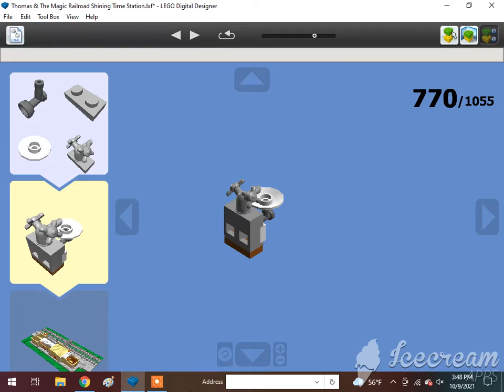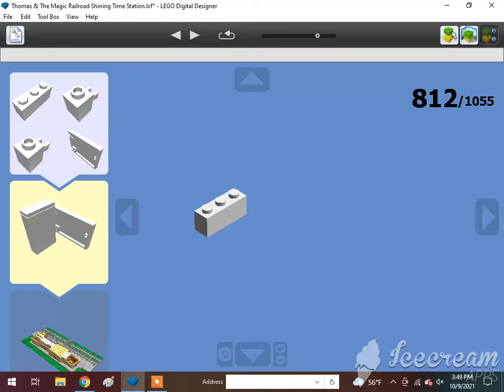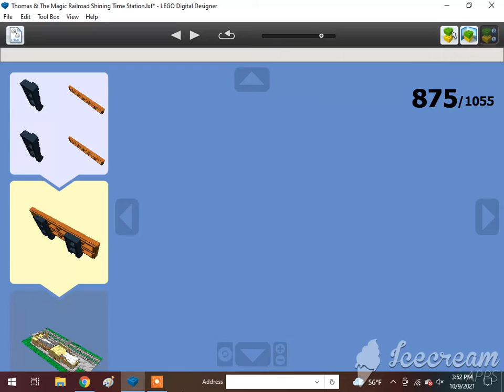How To Build A Lego 2000 Shining Time Station 6/8🇺🇲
Requested by Mason Solo McFly.